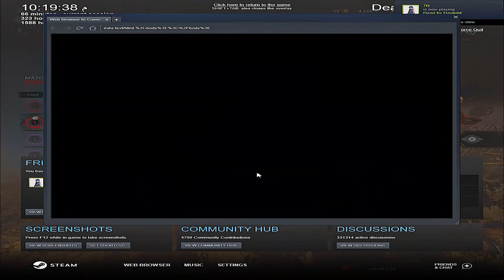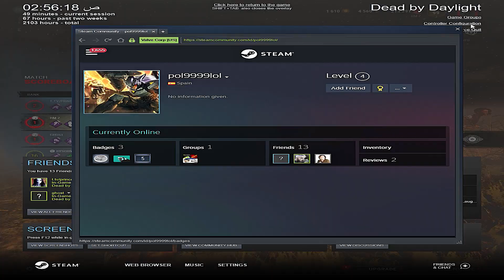ديد باي داي لايت| Dead by Daylight| تعال الومبياد👍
Underrated Perks: Built to Last | Dead by Daylight
BEWARE the FORGE-BORN PYRAMIDHEAD! ☠️ | Dead by Daylight DBD Pyramidhead / Silent Hill
تحديث - شرح بيركات السرفايفل - Dead By Daylight
.شرح لعبة ديد باي داي لايت,Dead by Daylight Mobile